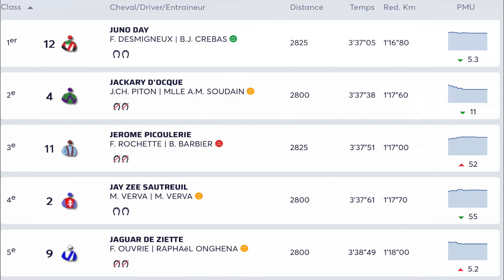Juno Day & Florian Desmigneux, tr. Bas Crebas, winnen op Strasbourgh - 16 mei 2024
Juno Day & Florian Desmigneux, tr. Bas Crebas, winnen voor Payday Racing "Prix Belfort" op Strasbourgh - 16 mei 2024
Eigenaar / Propriétaire : Stal Payday - Peter Delis
Fokker / Éleveur: Clémence Mauny